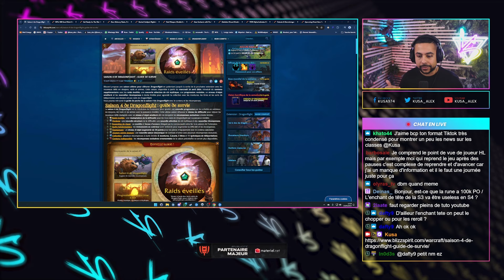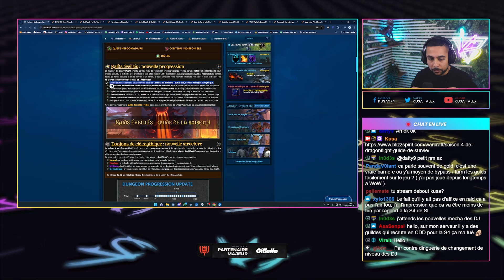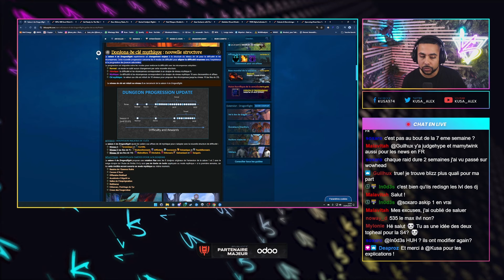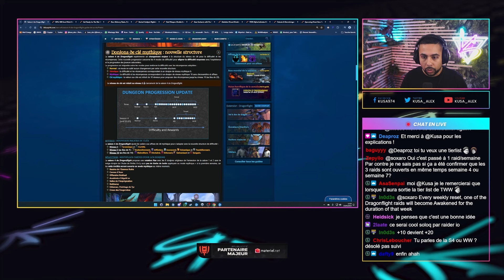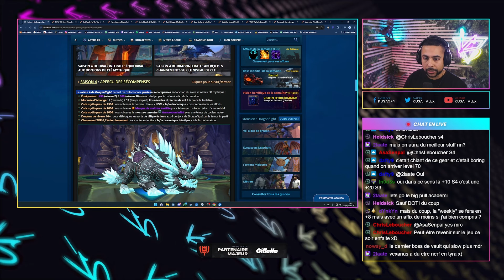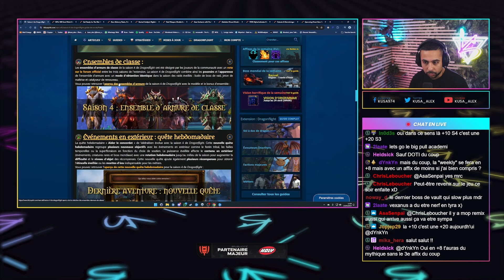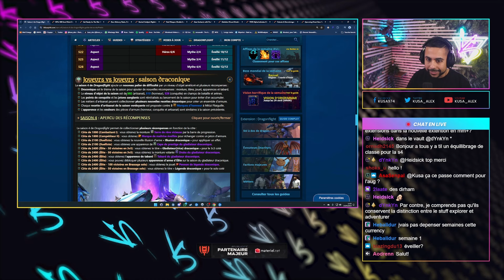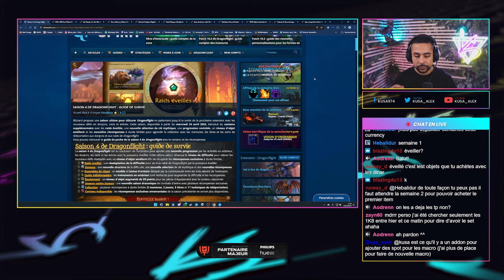SAISON 4 DEMAIN : LE RECAP' POUR TOUT SAVOIR !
PARTENAIRES DE QUALITÉ :
Le stuff pixel de Razer, les savoureuses boissons de Holy, les rasoirs Gillette, les applications web de Odoo, les lumières Philips Hue et les PC Mat.net ? Tous ces produits et partenaires de qualité sont à retrouver ici avec Mandatory